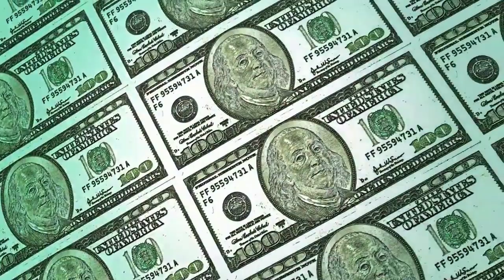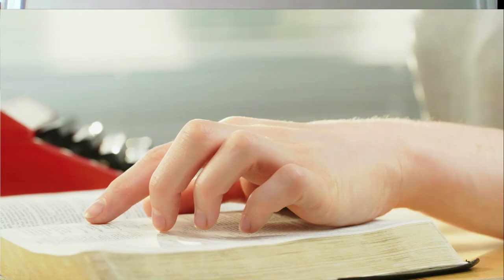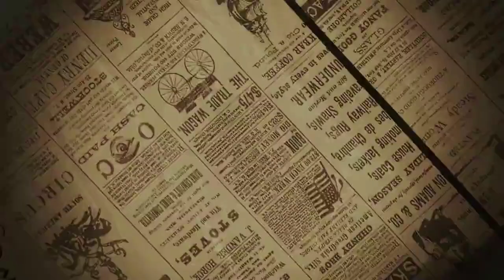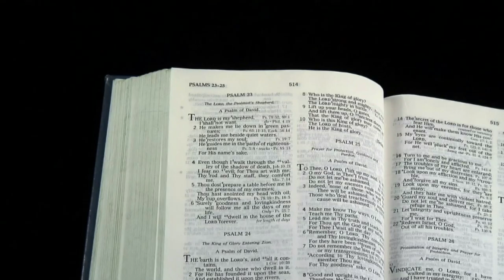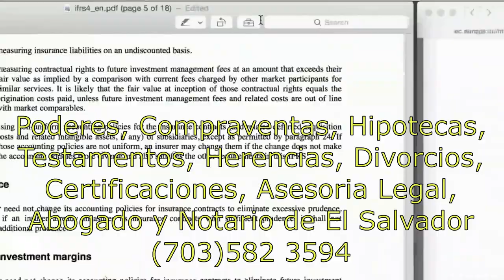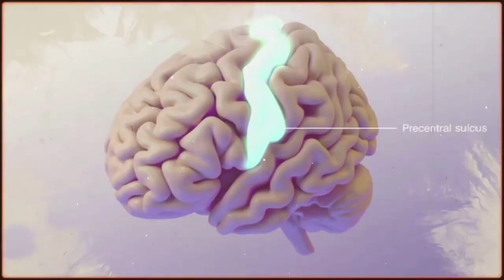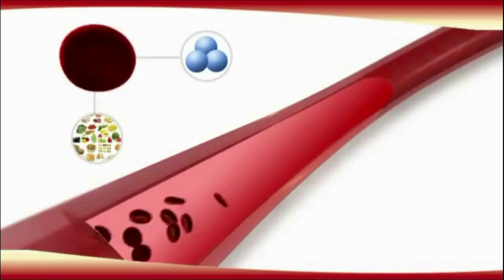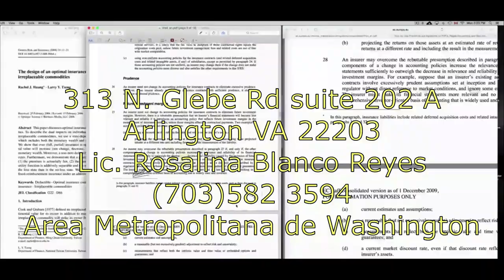Como vencer la Crisis del Miedo. Rev. Jose Andres Ruiz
Tecnicas Espirituales, Sicologicas y Fisicas como vencer la crisis del Miedo. Un mensaje dramatico, dinamico y muy estimulativo para cambiar la manera de Pensar y la manera de Vivir.

Como vencer la Crisis del Miedo
Para publicidad contactarme (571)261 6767    (Por Favor)